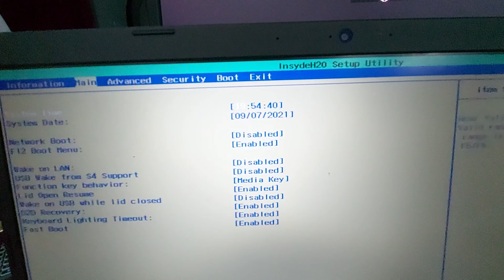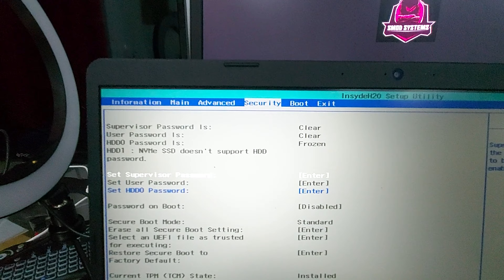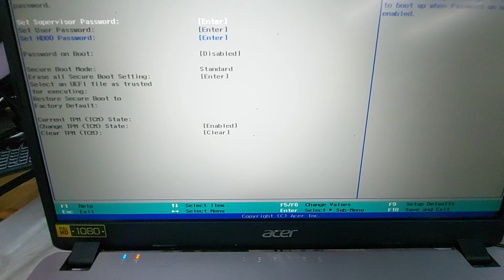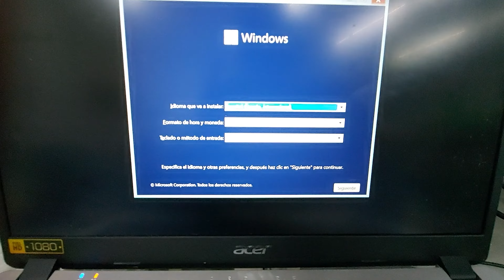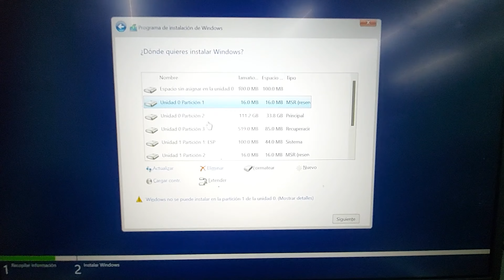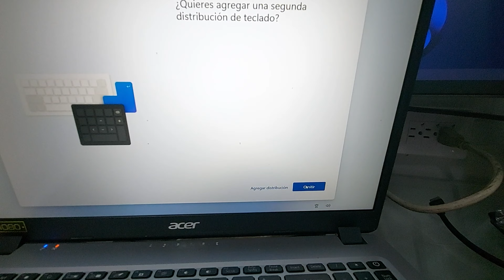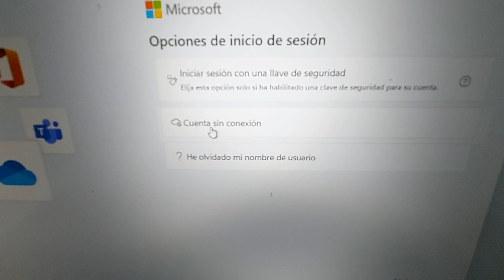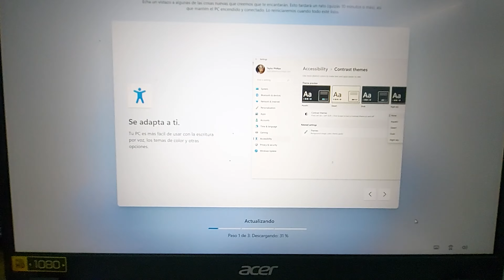Desactivar Security boot en Acer Aspire 5 para poder instalar Windows 11 desde USB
🔥Unete a los Grupos de WhatsApp y Discord ✔️

Características del Equipo:
●▬▬▬▬๑۩۩๑▬▬▬▬▬●
Componentes:
✅GPU Radeon Vega Mobile Gfx
✅Procesador AMD Ryzen 3 3200u
✅Memoria RAM 4096 Mb

Sistema Operativo de Fabrica:
 👉 Windows 10 Home S.L.

Herramentales para la Implementación

⭐Configuración de la BIOS
⭐USB Booteable
⭐ISO de Windows 11

🦊🦊🦊🦊 YUKIARTS  🐺🐺🐺🐺